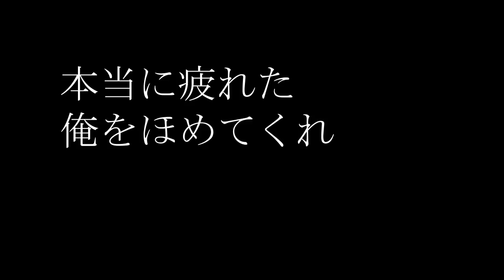【ドラクエ5】メタルスライムを仲間にするまで終われない動画【ゲーム実況】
■SNS

■自己紹介
ドラクエライバルズと雑談を中心にYouTubeで活動中のゲーム実況者です。
僕の動画は検証動画であることが多いです。
ライバルズや時事ネタを中心に動画を上げていきます。

ライバルズの作成した代表デッキ
・ドルマゲスラーミア
・ドラゴンシールドラーミア
・マーマンダインOTK
・自傷僧侶OTK

■今年の目標
ゲーム実況で食べていけるようになること

任天堂著作物：任天堂著作物の利用許諾を受けて配信しています。

I've been a fan of this game for years, and I'm so excited to be playing this game! You may have seen a trailer or review, but this playthrough will feature my impressions, reactions, and commentary throughout the full game including the ending! If you're a fan of it, then let's play this game!